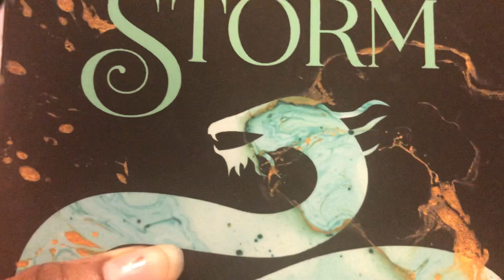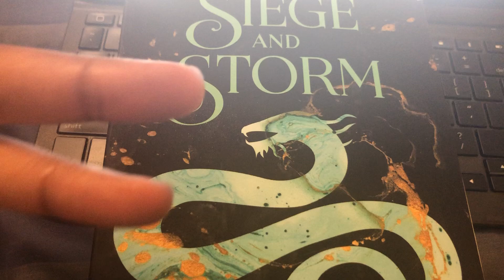Quick check in about Siege and Storm by Leigh Bardugo